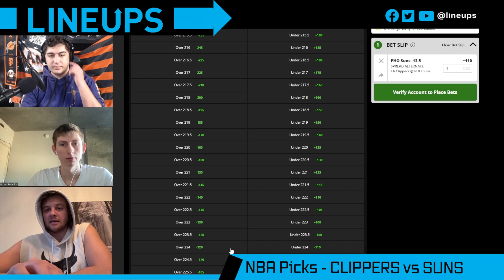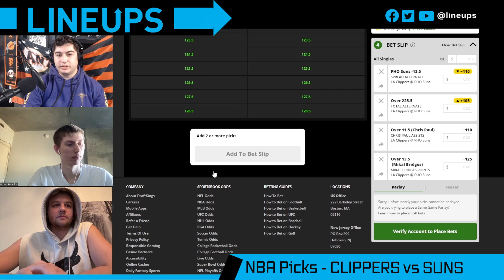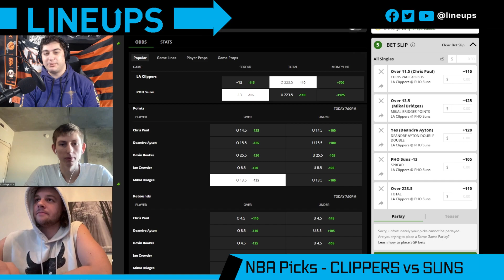CLIPPERS vs SUNS Picks | Free NBA Picks Today | NBA Prop Bets Today | LINEUPS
Today we look at which sportsbook betting apps you can find the best NBA odds and our Los Angeles Clippers vs Phoenix Suns prediction. We breakdown the key match ups with real analysis, and give our NBA betting picks for today's point spreads and totals. We also look at NBA betting tips, NBA Prop Bets Today and which online sportsbook has the best odds and lines for your 02/15/2022 NBA picks.